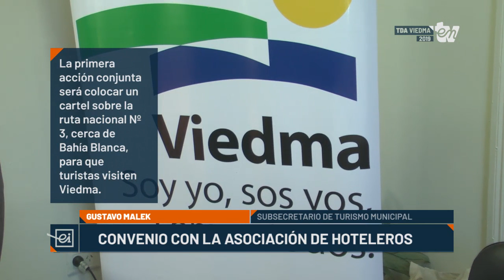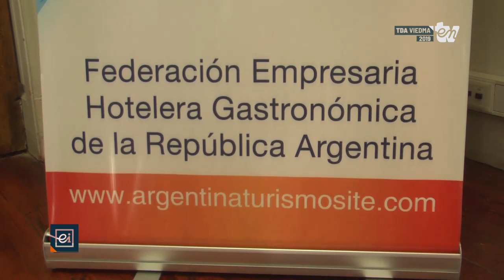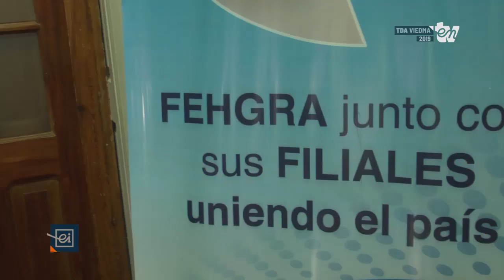Convenio de colaboración entre la Municipalidad y la Asociación de Hoteleros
Esta mañana, en la Municipalidad de Viedma se realizó la firma de un convenio de colaboración recíproca con la Asociación de Hoteleros y Gastronómicos Zona Atlántica de Río Negro (AGZHA), para  promocionar a Viedma y su actividad turística.

Durante la firma, estuvieron presentes el Secretario de Gobierno, Pedro Sánchez, Secretario de Turismo y Desarrollo Económico Oscar Echeverria, el Subsecretario de Turismo, Gustavo Malek y el Presidente de la AGZHA, Julio Pondal.

El convenio de colaboración entre ambas instituciones, pondera la colocación de un cartel promocional sobre la Ruta Nacional Nº3, en cercanías a la ciudad de Bahía Blanca en dirección Sur. El objetivo del mismo es captar turistas potenciales, así como estimular el flujo del tránsito hacia el sur por la RN Nº3 y no por la RNº22.

El Presidente de la asociación AGZHA, Julio Pondal celebró la colocación del cartel “Hace mucho tiempo que venimos luchando por este cartel y sin dudas este es el comienzo de un montón de actividades que vamos a poder hacer juntos”

Tanto el Municipio como AGZHA se encuentran trabajando conjuntamente con sorteos de estadías a través de las redes sociales, de los cuales hoteles y restaurantes de la ciudad han colaborado gratuitamente.